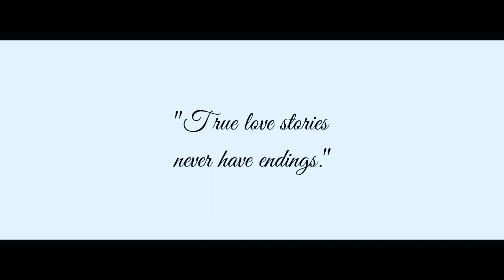wedding photography video by Ankit. agra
Ankit.x.photography